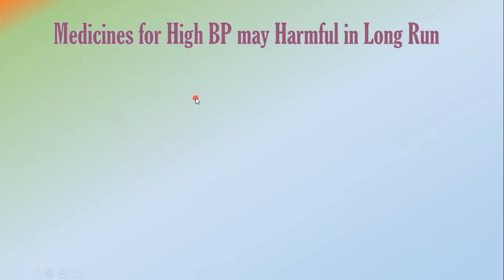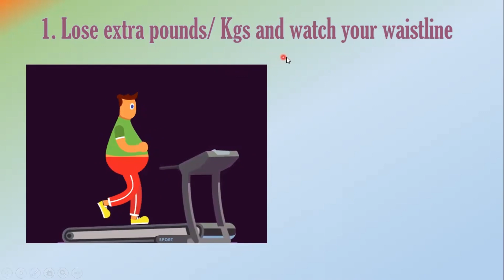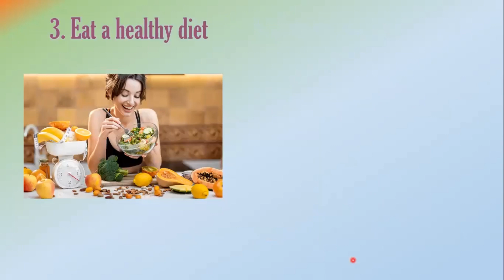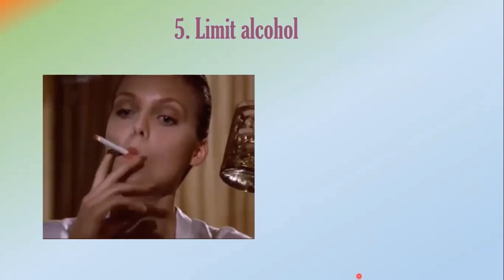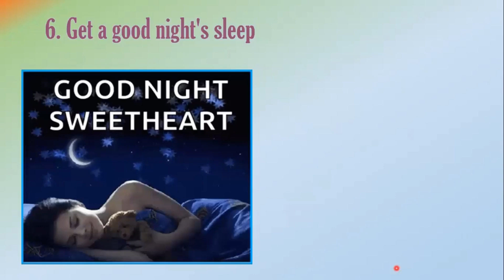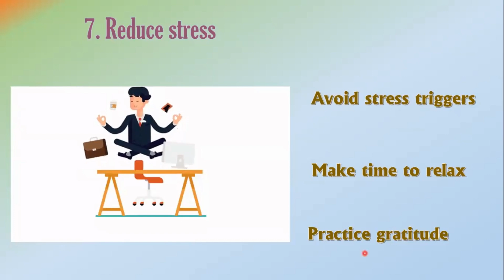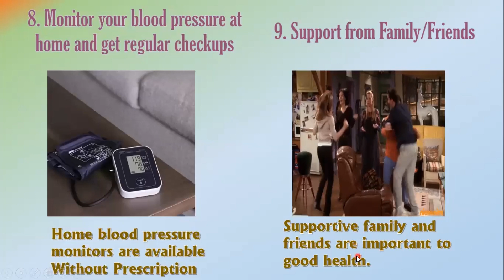9 Secretes to Reduce Blood Pressure (BP) without Medicines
How can you reduce BP without Medicines?
Learn 9 Tips to reduce your BP

1) How loosing weight reduces BP
2) Effects of exercise on BP
3) Selection of Diet for reducing BP
4) Salt intake & BP
5) Alcohol/ smoking impact on BP
6) Sleep and it's impact on BP
7) Streess induced BP
8) Regular montioring of BP and its impact
9) Support from Faimly and Friends